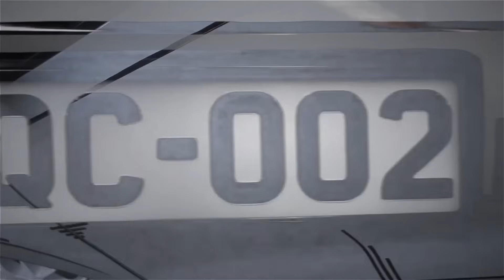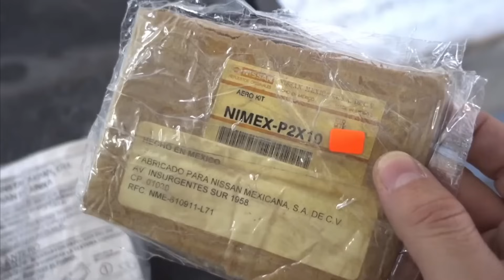FABRICANDO MI PROPIO ALERÓN DUCKTAIL, QUEDARÁ BRUTAL!